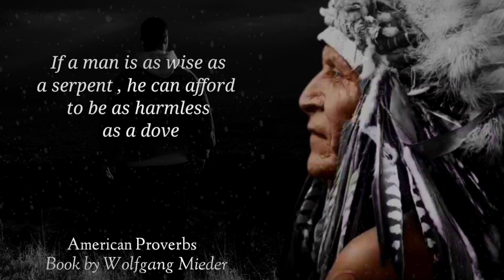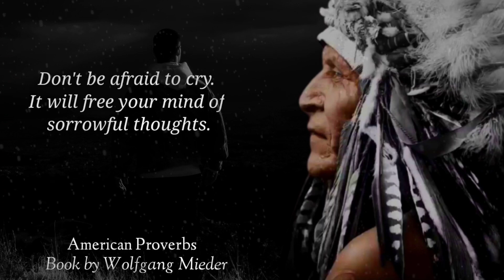American Native proverbs that will change your life |Quotes |oneline Motivation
These Native American Proverbs contain a true wisdom to live by and use in daily life. Here you will find wise sayings and quotes from the various native american tribes.

To be Native American means you are a member of one of the groups of people who were living in North and South America before Europeans arrived. May these Native American Proverbs On Success inspire you to take action so that you may live your dreams